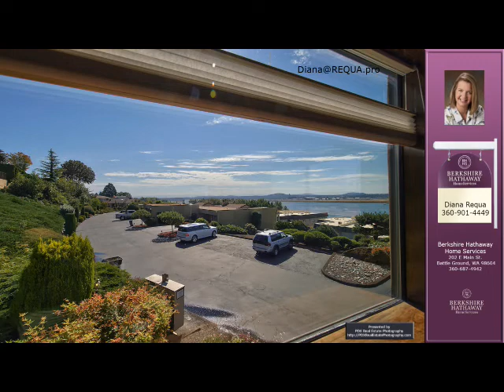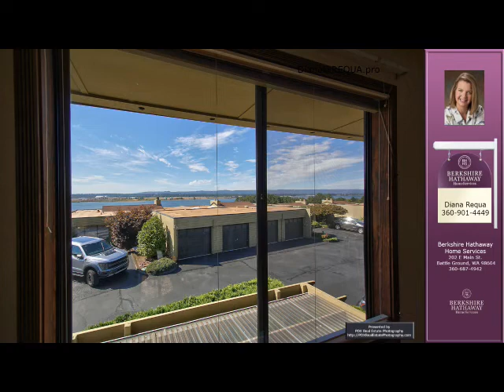Diana Requa's listing at 6900 SE Riverside Dr, Vancouver